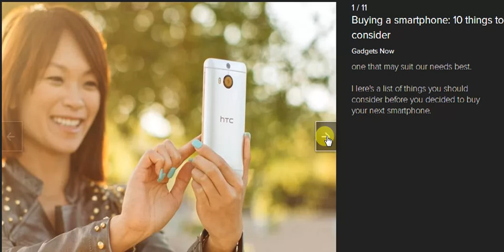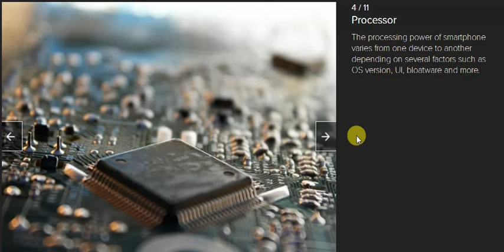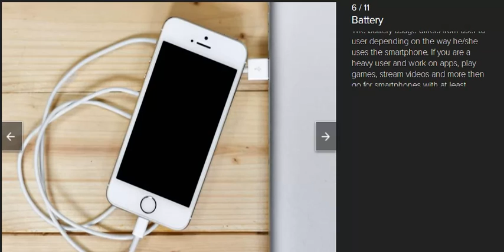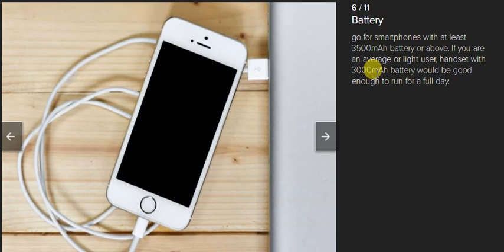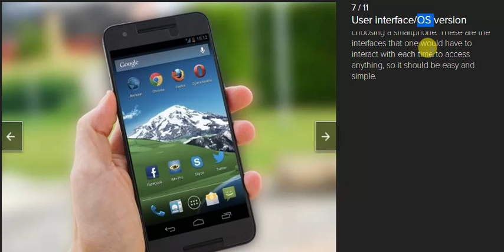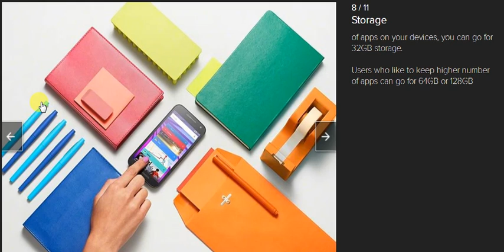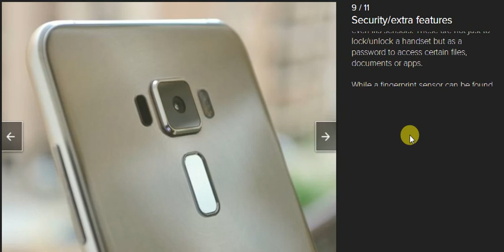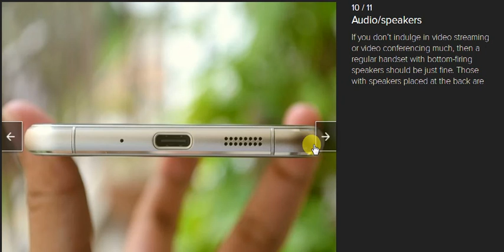Things to consider before buying New Mobile |Hindi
This video will guide you the things to consider before buying the new mobile for you or friends or anybody. understand the needs of this feature which depend on users to users. please go through it, may this help you to buy the correct mobile as per your needs.

1. Panasonic Eluga Ray Max (Space Grey, 64 GB) (4 GB RAM) @12,499/
2. Panasonic Eluga Ray Max (Gold, 64 GB) (4 GB RAM) @12,499/
3. Panasonic Eluga Ray Max (Gold, 32 GB) (4 GB RAM) @11499/
4. Panasonic Eluga Ray Max (Space Grey, 32 GB) (4 GB RAM) @11,499/
5. Panasonic Eluga Ray X (Space Grey, 32 GB) (3 GB RAM) @8,999/
6. Panasonic Eluga Ray X (Gold, 32 GB) (3 GB RAM) @ 8,999/

Source:
Timesofindia.com